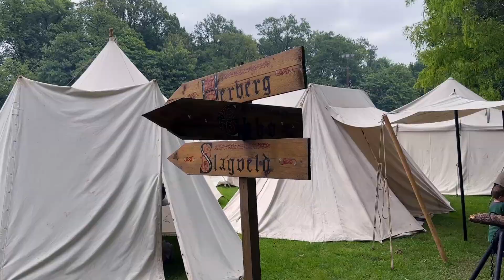WIJ GAAN KIJKEN NAAR DE RIDDERS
Wij gaan kijken naar de ridders met een heuse veldslag.